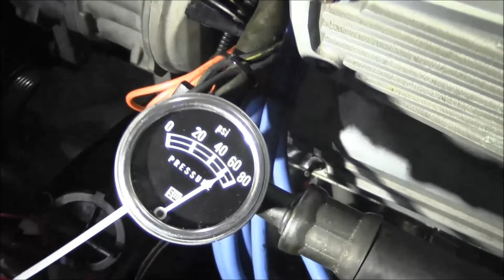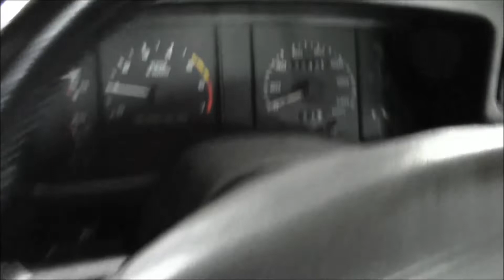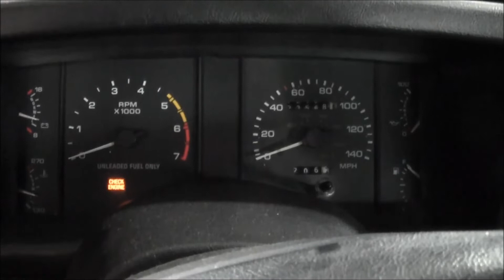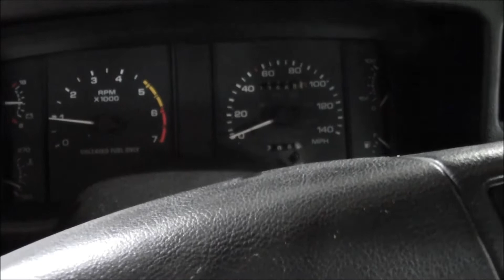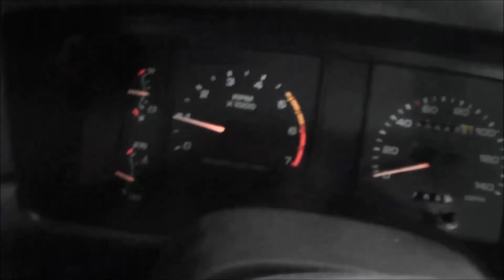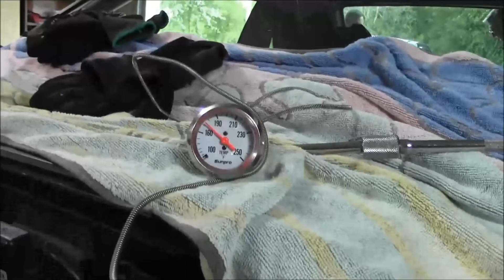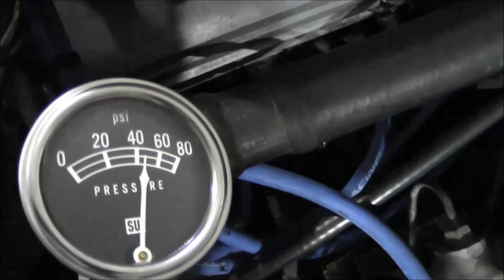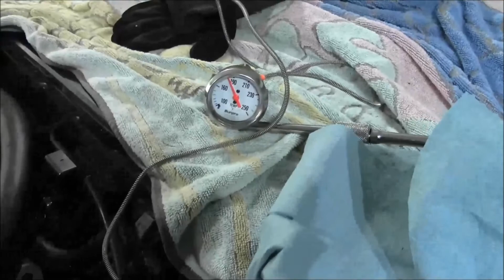Crank Swapped 5.0... Will It Start???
First fire on the Explorer crank swapped 5.0
Will it hold oil pressure???

fwh1979 is a participant in the Amazon Services Associates Program, an affiliate advertising program designed to provide a means for sites to earn advertising fees by advertising and linking to Amazon.com

fwh79 Recommended Garage ARSENAL:
Battery Monitor
Battery Filler
Distilled Water
Professional Battery Hydrometer
Craftsman Mechanic's Tool Set
The 3/8 ratchet I LOVE!!!
Tekton Adapter and Reducer set
Marvel Air Tool Oil
Liquid Wrench Penetrating Oil
Liquid Wrench White Lithium Grease
Liquid Wrench Silicone Spray
Liquid Wrench Lubricating Oil
Aerosol Glass Cleaner
Super Foamy Aerosol Glass Cleaner
CRC Brake Caliper Synthetic Grease
CRC Brake Cleaner
CRC Mass Air Meter Cleaner
ACID Brushes
Mechanix Gloves
Mechanix Impact Gloves
1/2" Drive Torque Wrench
Non-Marring Lug Nut Socket Set
Protect Ya Neck!
Black Site Gloves
3M EYE PROTECTION
3M N95 Respirator with Valve
LIFT (Undisputed Best Ever!) Knee Pads

Stay in shape RAGING BULL